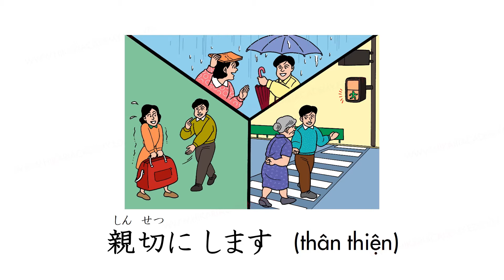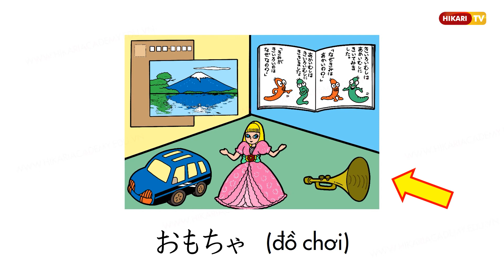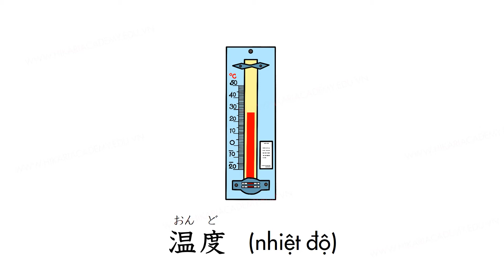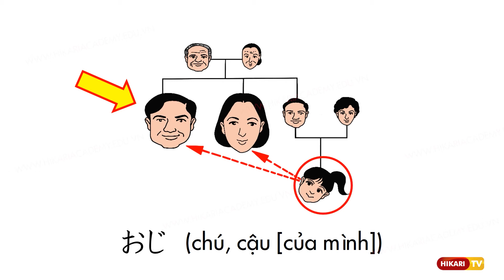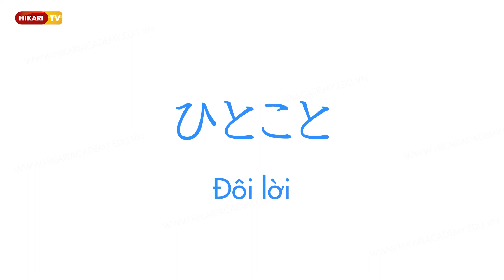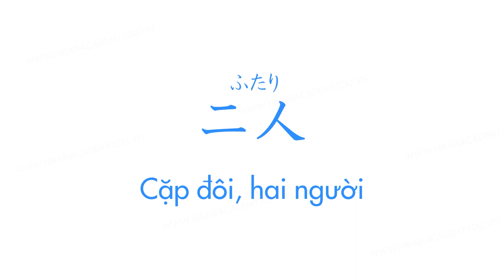TỪ VỰNG TIẾNG NHẬT MINNA NO NIHONGO N4 －BÀI 41∥ みんなの日本語 N４ー第41課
Chào mừng các bạn đến với chuỗi video từ vựng tiếng Nhật trình độ N4!!!
Tiếp nối với chuỗi video từ vựng N5, chuỗi từ vựng N4 này được Hikari Academy biên soạn lại từ giáo trình Minna no Nihongo với hình ảnh sinh động và được đọc bởi chính giáo viên bản địa.

Video từ vựng sẽ được đăng tải vào thứ 6 lúc 16h00 (giờ VN) hàng tuần.

Chúc các bạn có thời gian học bổ ích tại kênh Hikari TV của trung tâm Nhật ngữ Hikari Academy nhé!
Hikari TV là kênh truyền thông chính thức của trung tâm Nhật Ngữ Hikari Academy. Chuyên đăng tải các video bổ ích với các nội dung đa dạng liên quan đến việc học tập trau dồi tiếng Nhật và tìm hiểu văn hóa con người Nhật Bản... do Hikari TV thực hiện.

Hy vọng mỗi video của Hikari TV sẽ giúp bạn có thêm được nhiều kiến thức cũng như động lực trong con đường chinh phục tiếng Nhật.